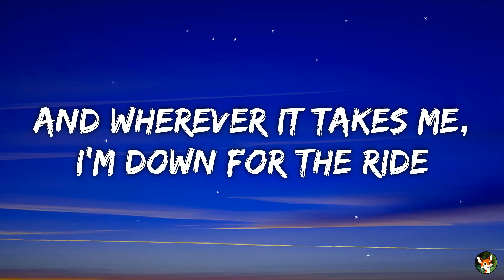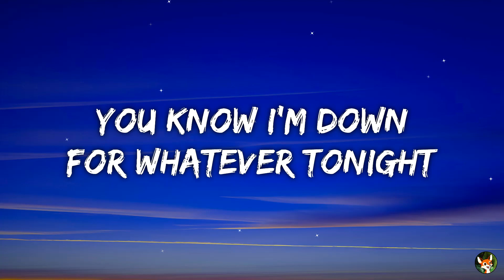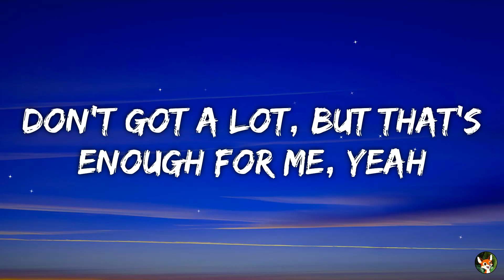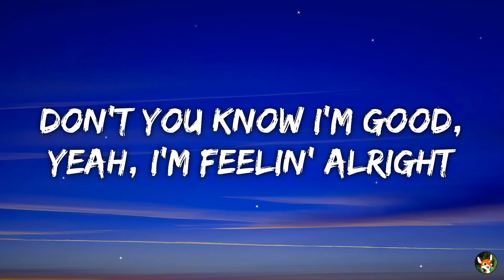David Guetta & Bebe Rexha - I'm Good (Blue) (Lyrics)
[Drop]
I'm good
Good
I'm good